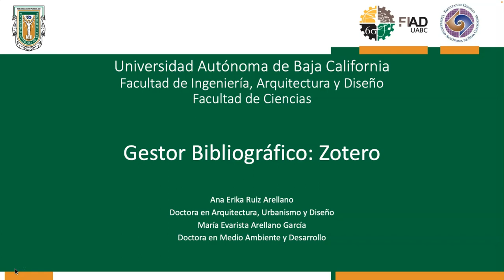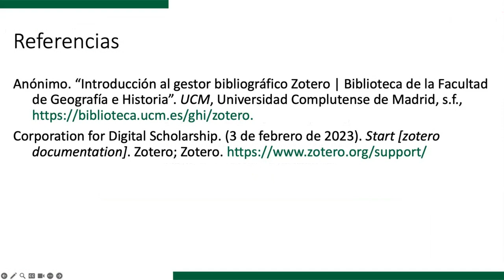01 Crear cuenta Zotero 3_Version 2023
Estimada Comunidad:
Ponemos a su consideración una serie de viedos tutoriales para ayudarles a usar la más reciente version de Zotero.
Permite que el manejo de la bibliografía de tus reportes, artículos cinetíficos y trabajos académicos sea más ligero y menos agobiante. Maximiza tu tiempo. Usa Zotero!!!